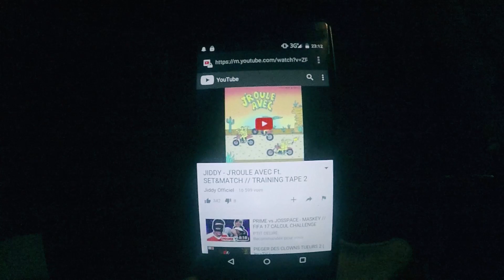JIDDY - J'ROULE AVEC FT. SET&MATCH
Extrait de la Training Tape 2, Mixtape de 19 titres qui sortira le 15 Juin 2016 !

Clip By : PandaVision
Prod By : JohnFax